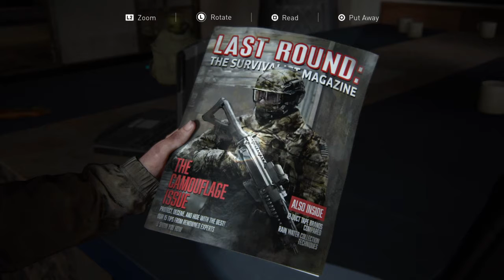The Last of Us 2 Part 15-Entering The Subway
0:00-3:20. Clearing The Newsroom.
3:20-4:42. There Is Too Many Of Them.
4:42-9:37. Red Light Subway.